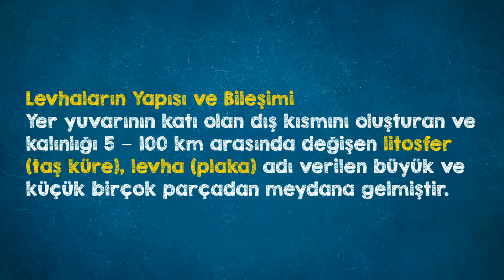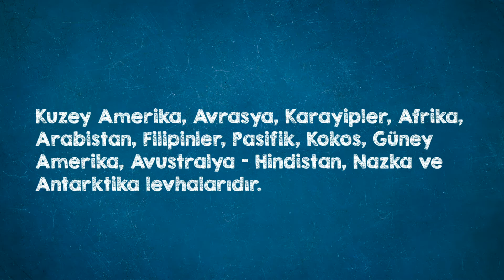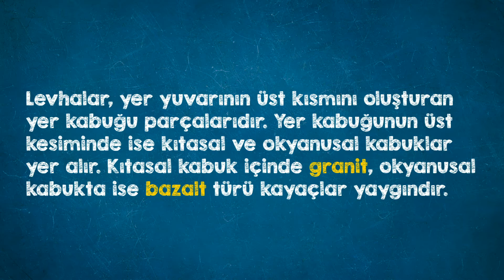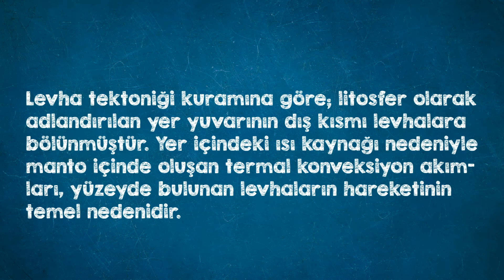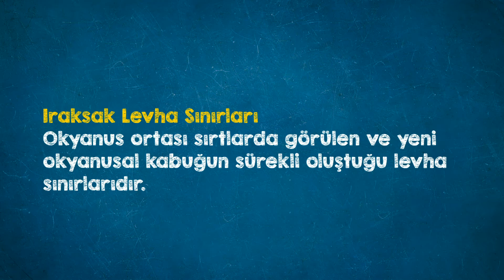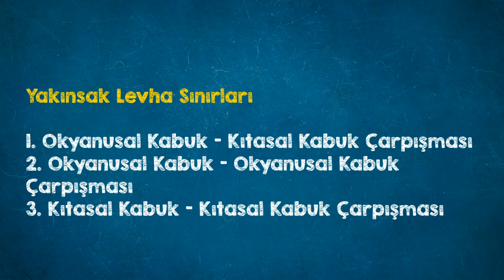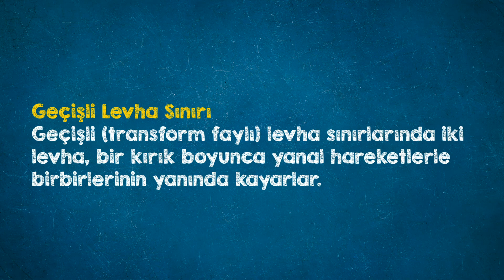Doğal Afetler "4. Ünite"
1. Levhaların Yapısı ve Bileşimi
2. Levha Tektoniği Kavramı
3. Kıtaların Kayması Teorisi
4. Levha Sınırları
4.1. Iraksak Levha Sınırları
4.2. Yakınsak Levha Sınırları
4.3. Geçişli Levha Sınırları